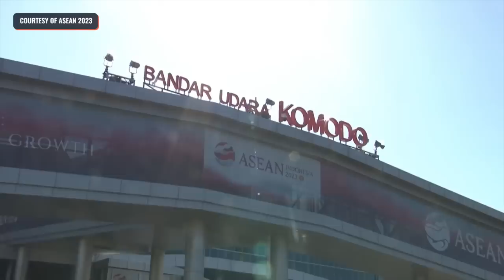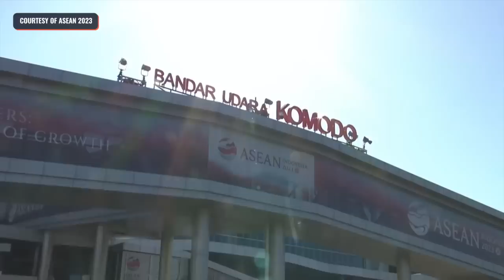ASEAN 2023: Arrival of Indonesian President Joko Widodo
Indonesian President Joko Widodo arrives in Labuan Bajo, Indonesia, for the 42nd Association of Southeast Asian Nations (ASEAN) Summit held from May 10 to 11.